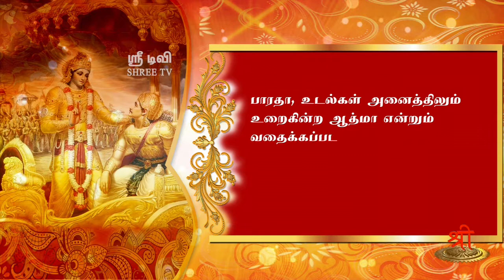கீதாம்ருதம் - ஸாங்கிய யோகம் 30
பாரதா, உடல்கள் அனைத்திலும் உறைகின்ற ஆத்மா என்றும் வதைக்கப்படாதவன். ஆகையால் உயிர்களின் பொருட்டு நீ வருந்துதல் வேண்டாம்.